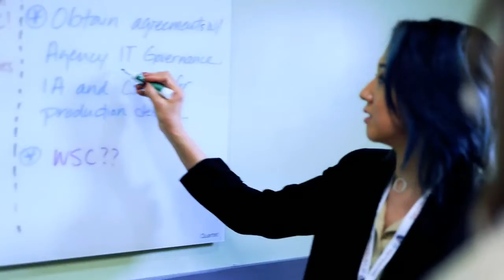IT Veterans B Roll